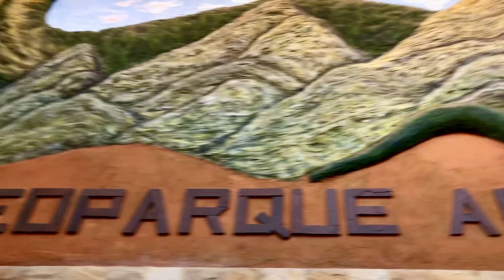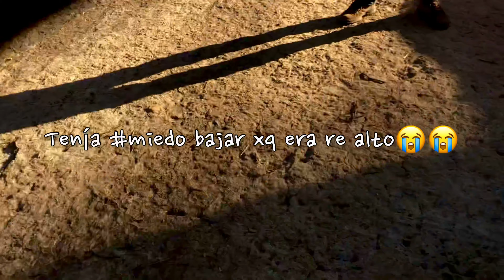🍶 Vlog de viaje🧺